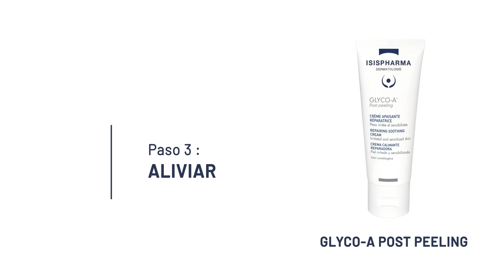Rutina de aplicación - GLYCO A ES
Gracias a su ingrediente activo, el ácido glicólico, la gama GLYCO-A® le ofrece los beneficios de un peeling cosmético, en la comodidad de su casa y con total seguridad. La gama GLYCO-A mejora visiblemente el aspecto general de la piel, combatiendo trastornos cutáneos como la tez apagada, poros dilatados, exceso de sebo, manchas de pigmentación, arrugas o falta de firmeza.

El ácido glicólico, conocido también como ácido de frutas, forma parte de la familia de los AHA (alfahidroxiácidos). Gracias a su pequeño tamaño, penetra a través de las diferentes capas de la epidermis para exfoliar la piel, eliminando las células muertas, estimulando la renovación celular y fomentando la luminosidad.

Con esta gama, le ofrecemos una rutina completa que incluye un proceso de limpieza de la piel, tres peelings faciales con diferentes concentraciones para el rostro, una solución corporal y, por último, un producto calmante.